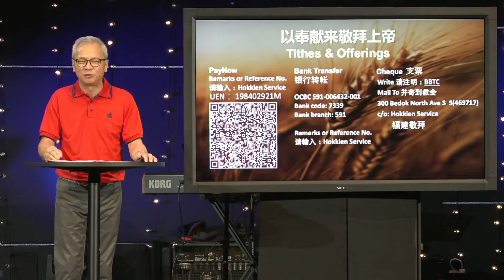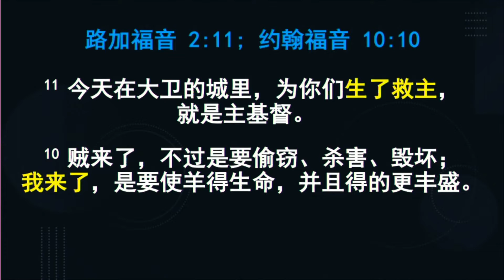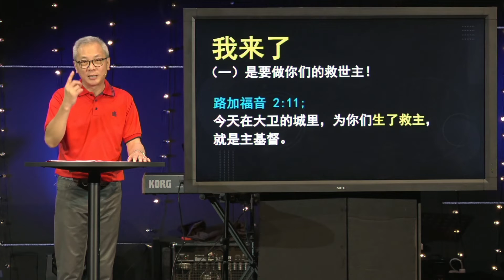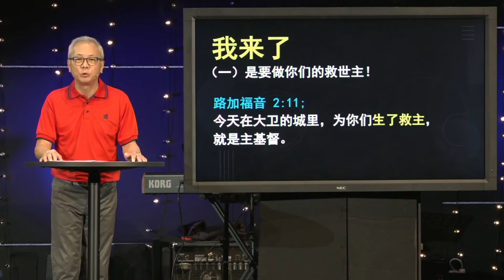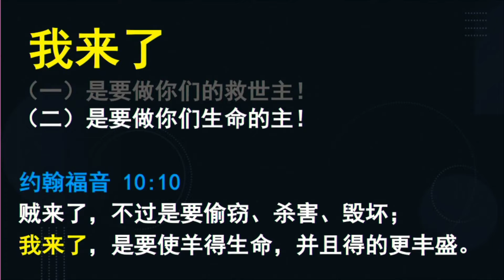我来了- BBTC Hokkien Service (Sep 26, 2020)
我来了
1. 是要做你们的救世主！
2. 是要做你们生命的主！